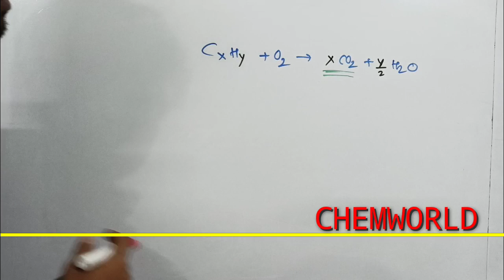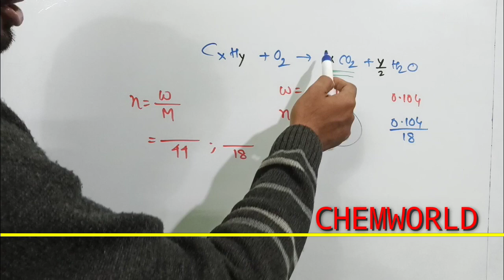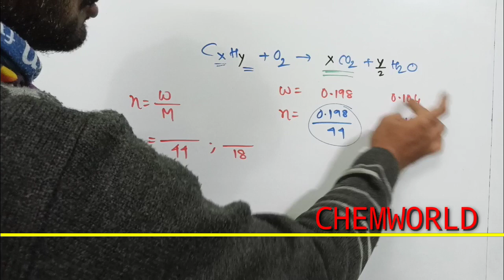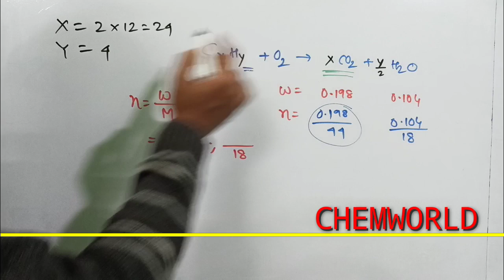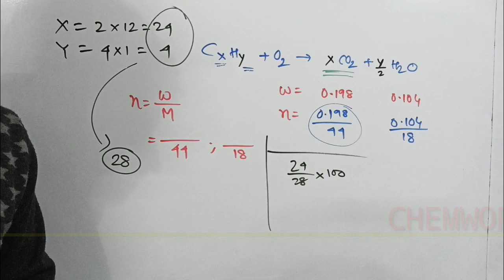Combustion reaction question answer